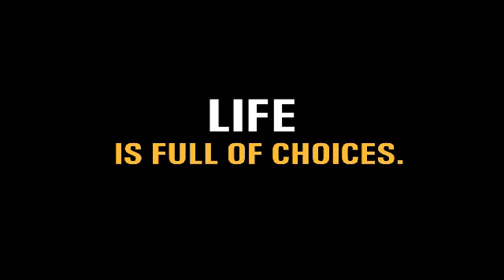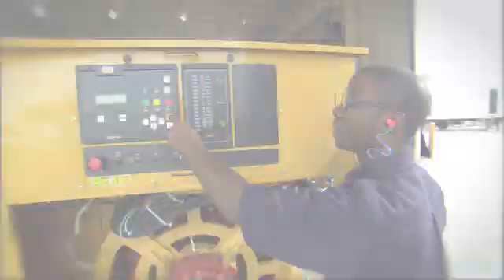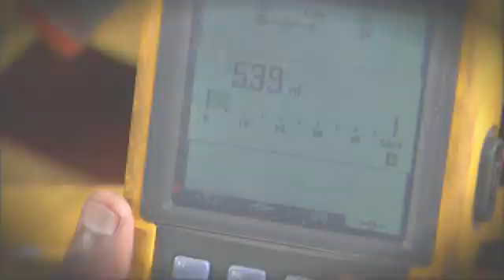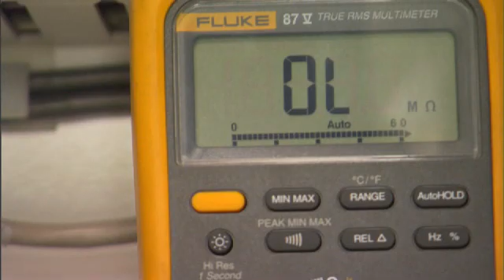CAT Dealer Technician -ThinkBIG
If you are interested in learning more about the technology and opportunities that are available to those who take part in the ThinkBIG Training program offered to become CAT Dealer Technicians this is the video for you!